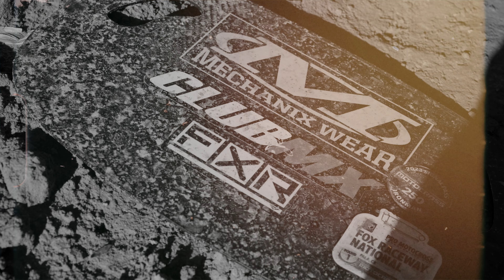Every Second Counts TRAILER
A glimpse of the all new series beginning 17 Jan 2024 documenting the true story of pro racing

Filmed & Edited by Rob Filebark
Executive producer Brandon Haas